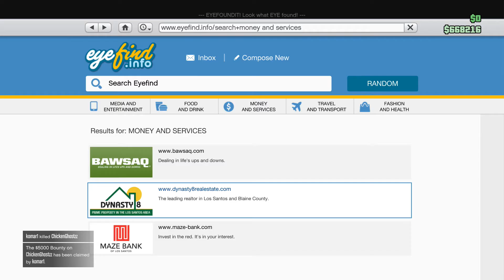THE PACIFIC STANDARD JOB! HARD MODE (GTA V)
Stalk me!

//Copyrights//
-FishEyeLens